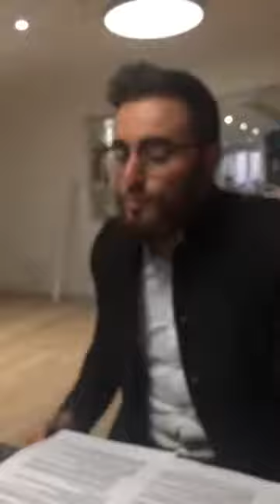LE FEUU BAROUH HACHEM !! CHIOUR SUR LE REMERCIEMENT